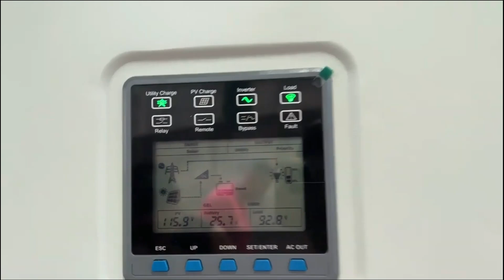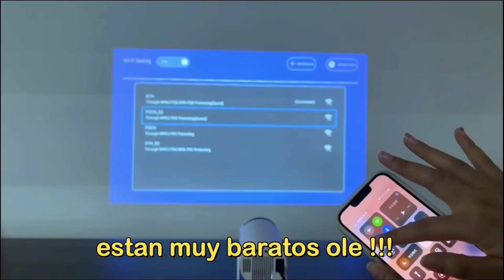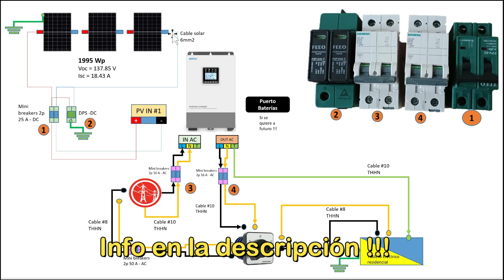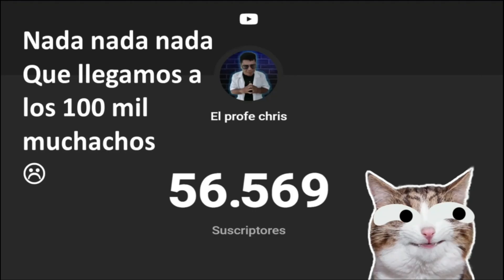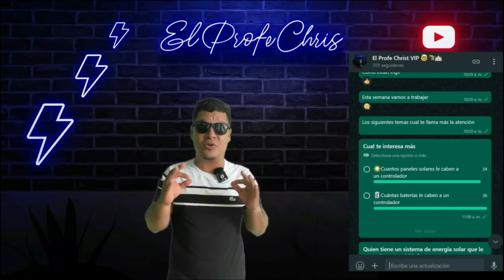✅Como empezar mi planta solar YA!!!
Como puedes lograr empezar una planta solar ya para tu casa con poco presupuesto hoy te voy a explicar como lograrlo con un expectacular inversor hibrido !!!

🎁🛍️Panel e inversor en ali expres🎁🛍️

🔥ENLACES:
1. Proyector Transpeed con +100.000 ventas
🟢Compra en Aliexpress por 50 USD
🟢Compra en Amazon por 87 USD

2. North Edge CrossFit 3 con +10.000 ventas

3. Consola R36S con +100.000 ventas
🟢Compra en Aliexpress por 46 USD
🟢Compra en Amazon por 70 USD

🛍️Tienda Amazon🛍️